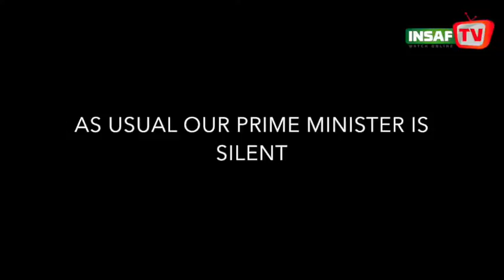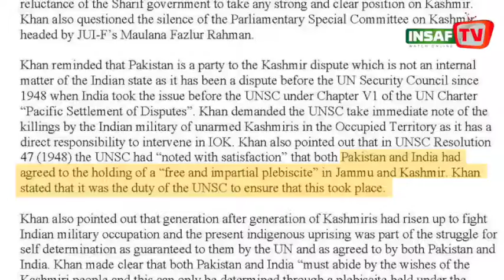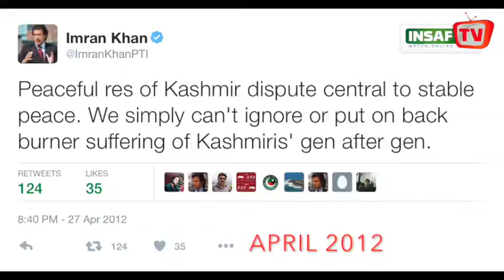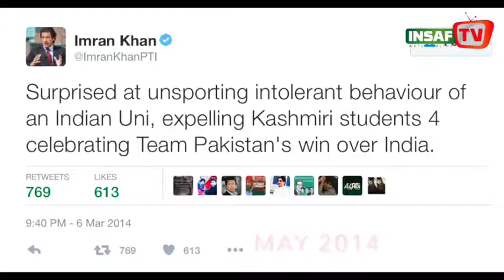Imran Khan speaks out against injustice in Kashmir